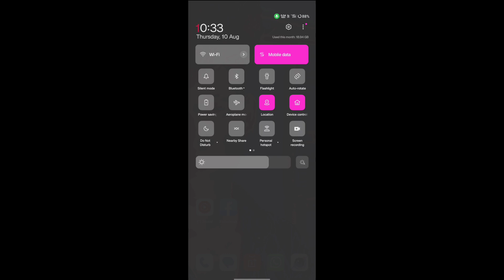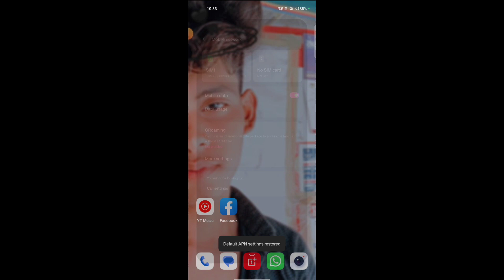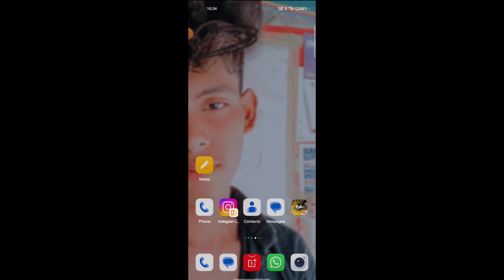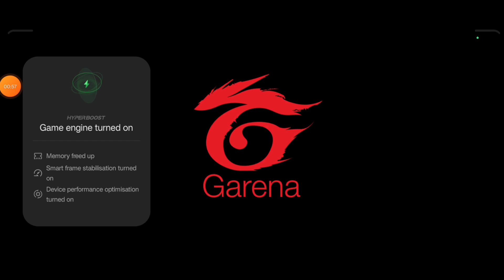Free Fire Max Error Download Failed Retry | After Ob41 Update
your queries-
free fire max error download failed retry
free fire download failed retry after ob41 update
free fire download failed retry problem after ob41 update
free fire kyon nahin chal rahi hai
error download failed retry problem
free fire max error download failed retry problem